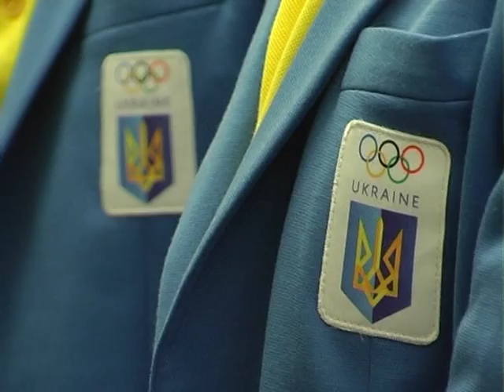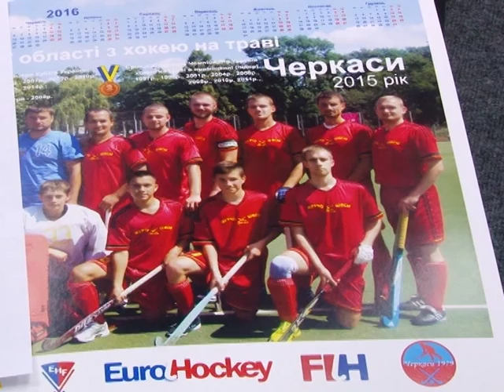На пульсі спорту на 29 06 15